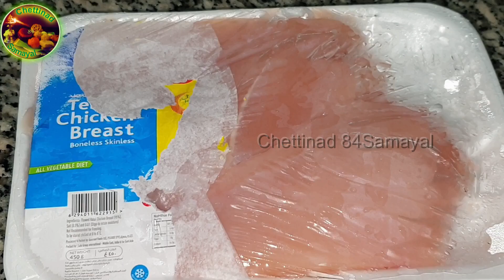சிக்கன் உப்பு கறி/செட்டிநாடு சிக்கன் உப்பு கறி/Chettinad Chicken Uppu Kari /Salty Chicken/Pepper Fry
செட்டிநாடு மட்டன் உப்புக்கறி/மிளகு கறி /Chettinad Mutton Uppu Kari/Salty Pepper Fry /Mutton Sukka

கோழி உப்பு கறி /சிக்கன் உப்பு கறி Or மிளகு கறி /Chicken Uppu Kari /Milagu Kari/Salty Chicken Or Pepper  Fry